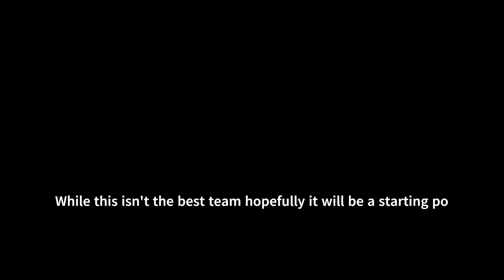How to Get Top 100 Global Using Vegeta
Loadout:
Meli
Gojo
Vegeta
Griffith/Ichigo
Merlin/Idol
SpeedWagon